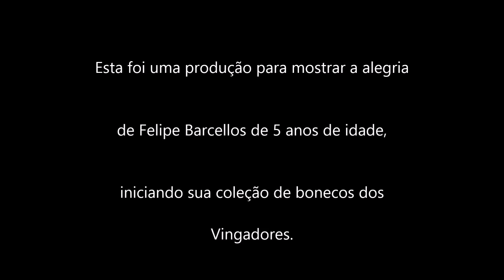Os Vingadores. Iniciando a coleção.